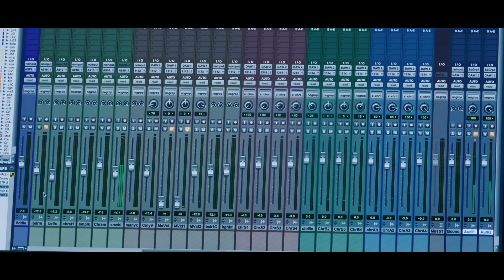snowflake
North Highland College UHI students have made a Christmas single to raise money for MFR Cash for Kids Mission Christmas.

CD can be purchased from:
The Music Station Inverness
The Music Shop Inverness
The Iron Works Inverness
88 Chinese & Thai Takeaway Alness
Ross County home game against Aberdeen on the 17th of December in the foyer.